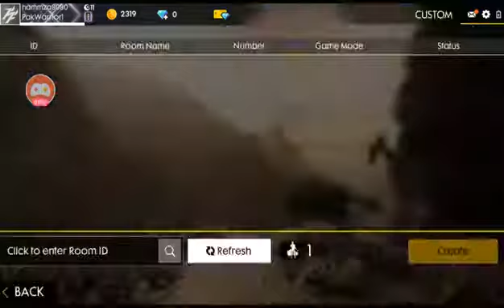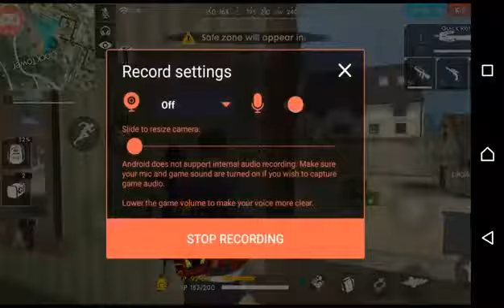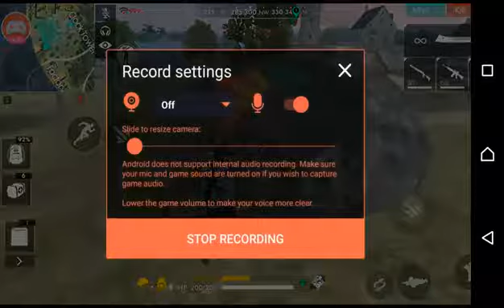FREE FIRE World Record 40 KILLS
rakib